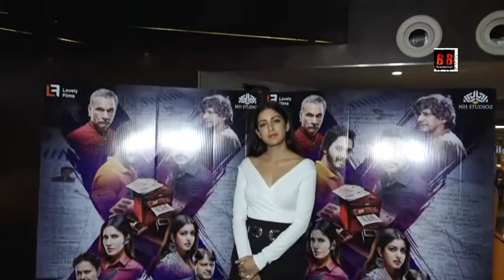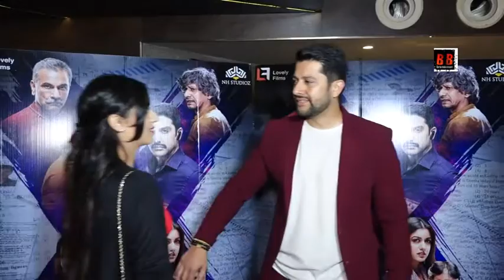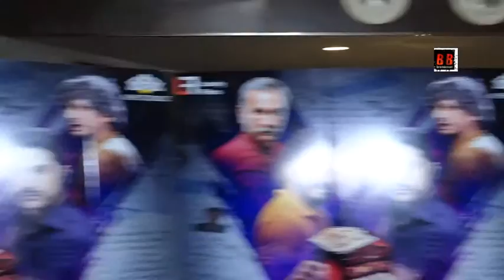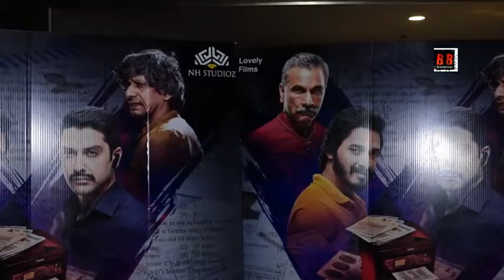Special screening of film Setters